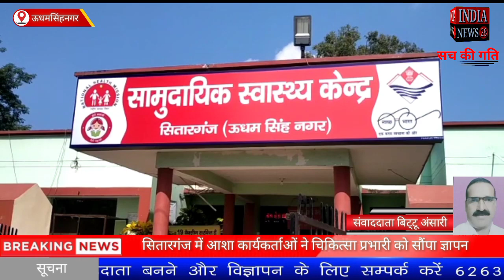सितारगंज में आशा कार्यकर्ताओं ने चिकित्सा प्रभारी को सौंपा ज्ञापन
Official